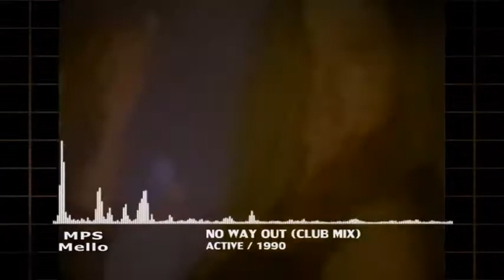Active - No Way Out (Club Mix) 1990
Esse é mais um daqueles Hits que agradam a todos, tanto pela sua construção musical feita de uma forma a prender você do começo ao fim, quanto pelo seu vocal marcante e de fácil refrão interpretado por Nilla Backman .

No way out no comecinho da década de 90 era pista cheia e gritaria generalizada pelo pessoal que frequentava os clubes e boates nos bons tempos...

Ai me vem uma lembrança que deixarei aqui para vocês.

 Em 90 estava eu no busão voltando pra casa, quando o fone se desprendeu do walkman, a música que eu estava ouvindo era No way out - active, e o som tomou conta daquele busão lotado, não ficou muito alto, mas dava pra ouvir, foi quando veio uma voz lá da galera do fundão, Não desliga Não... e quando eu olhei tinha uma turma curtindo o som, é mole... e foi assim que esse ACTIVE veio agirando o busão até a minha parada e quando eu desci a galera vaiou...kkk... (vaiaram em tom de zoeira)
Mas foi legal..

Essa historinha eu lembrei agora quando ia começar a escrever a descrição... porém acredito que com historinha ficou melhor..
Então pessoal curtam o som que vale a pena,,

Forte abraço em todos, e até a proxima..

Video editado por Marcelo PS Mello

Vamos colocar o canal em destaque no youtube, conto sempre com vocês.

If you like the video, share, leave your like and your comment, we will put the channel on youtube, I always tell you. ________________________

Se você é Dj, Vj ou gosta de colecionar videos e se interessou em adquirir essa versão sem as vinhetas e efeitos que estão nesse video, entre em contato no e-mail acima. ______________________________

Credits

Lyrics By, Music By – Federico Di Bonaventura
Producer, Backing Vocals, Keyboards – Fred Ventura
Vocals – Nilla Backman